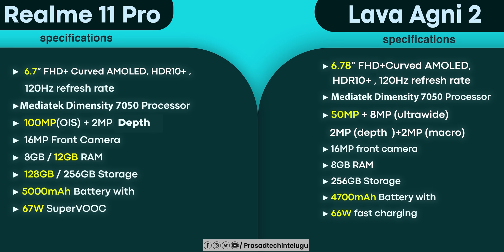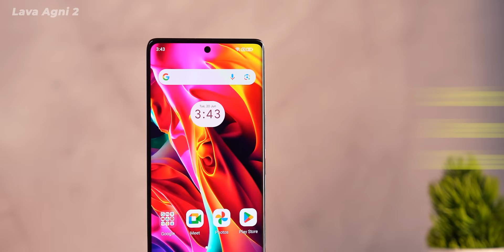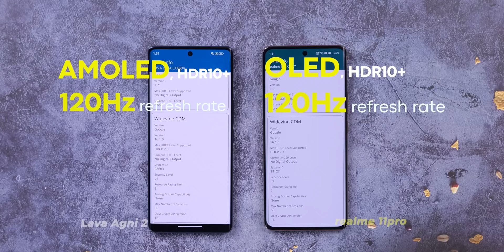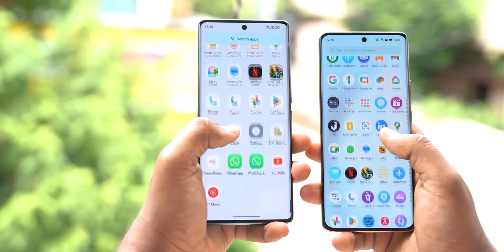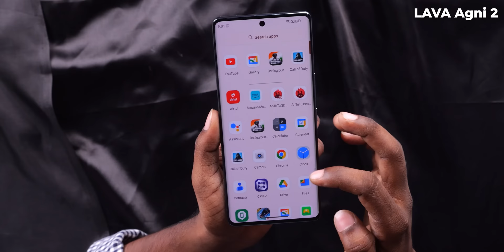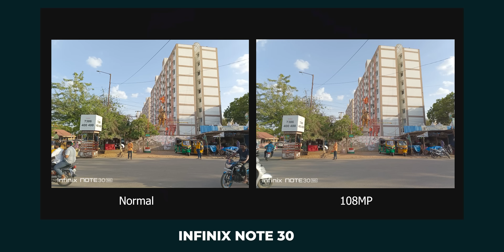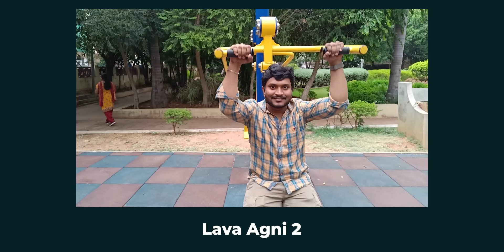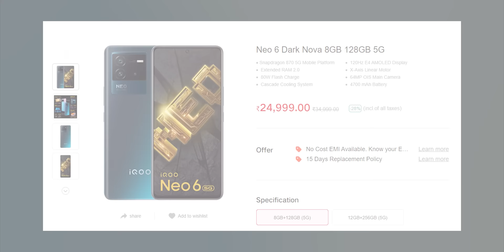Lava Agni 2 vs realme 11 Pro comparison review ll in Telugu ll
Lava Agni 2